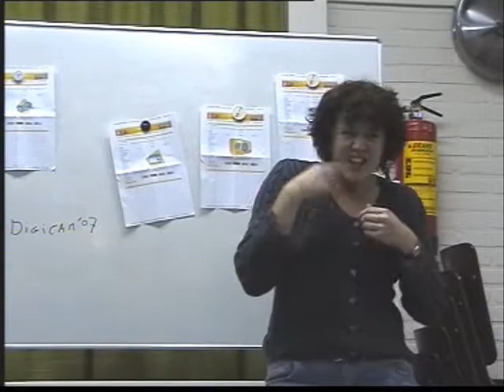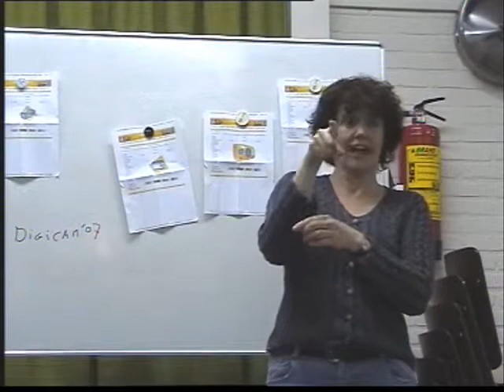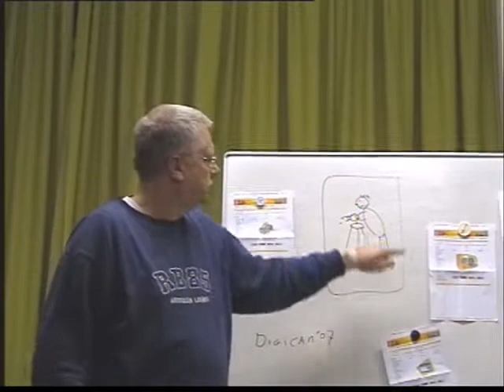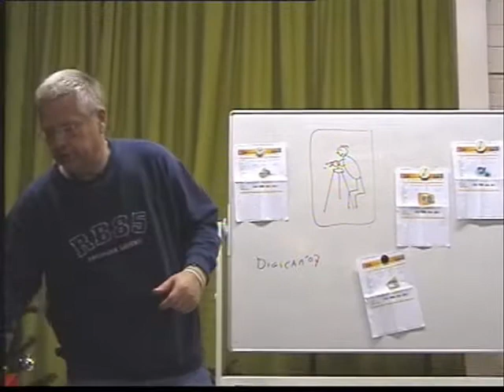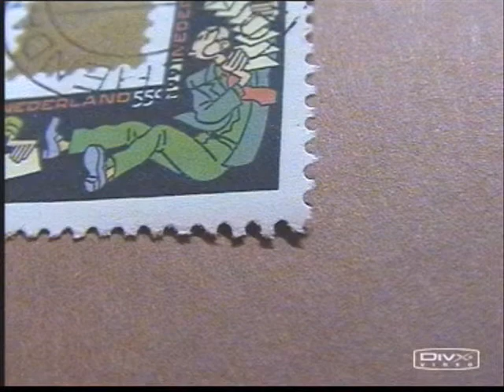DigiCam`07 (deel.2)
Commissie Fotografie, DigiCam`07, is niet alleen voor de fotoliefhebbers maar ook voor de geinteresseerden!!